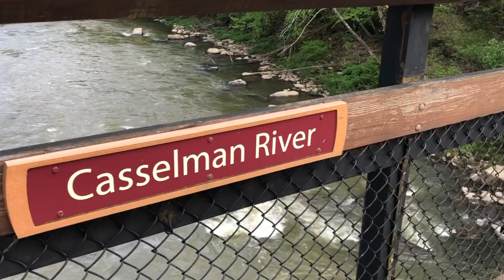WQED Nature Breaks: Casselman River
This stunning waterway is among the memorable sights along the Great Allegheny Passage. WQED ventures off the biking/hiking trail for this gentle, up-close look at the Cassleman and the beauty that surrounds it.